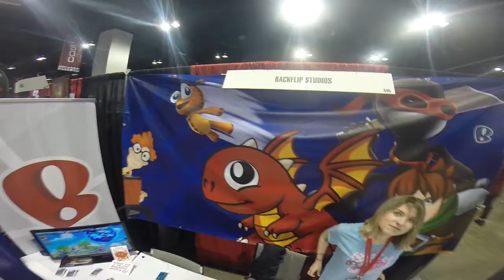Denver Comic Con 2015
Just a quick video to show what went on at this years Denver Comic Con!